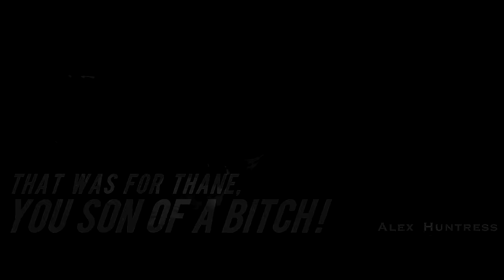Mass Effect || War Child